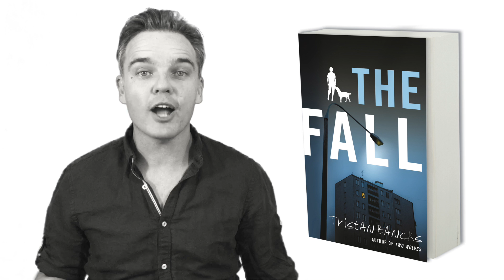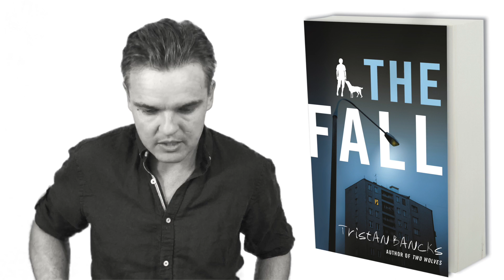The Fall - Intro to New Thriller Novel by Author Tristan Bancks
Children's and teen author Tristan Bancks shares the story behind his new crime-mystery-thriller novel 'The Fall', a follow-up (but not a sequel) to his 2014 book, 'Two Wolves' (known in the US as 'On the Run').